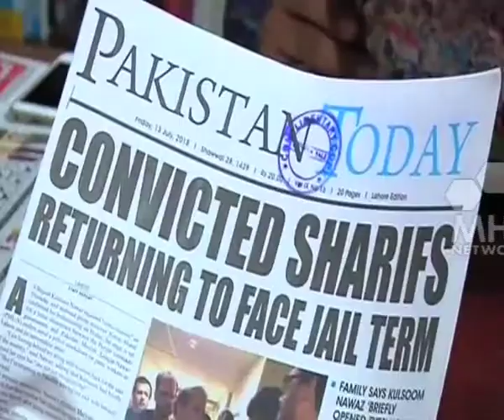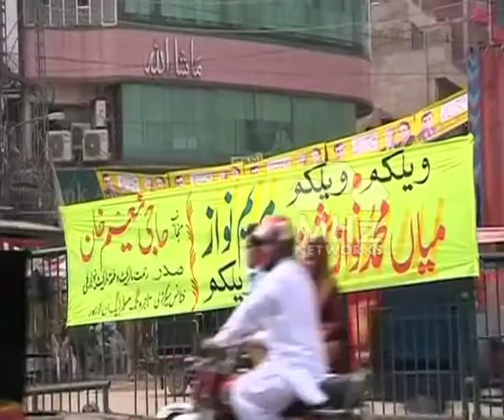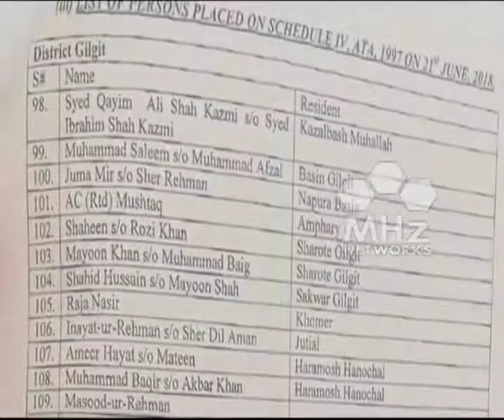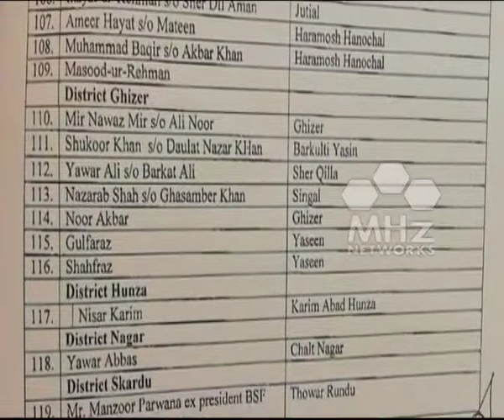21 Jul, 2018 - News Week South Asia